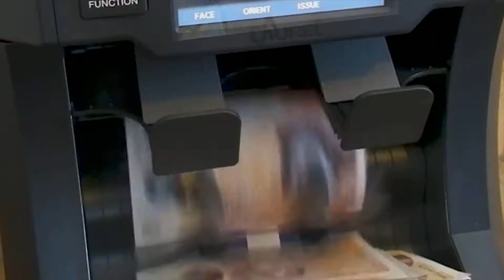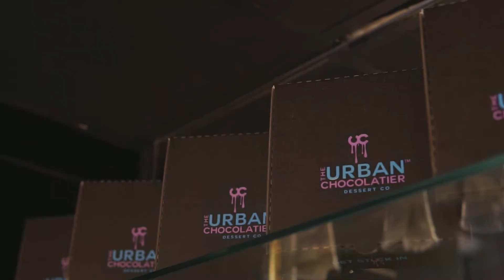Rai Singh | Urban Lens Visuals | Showreel 2022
I present to you my showreel, projects involve myself; Producing, Directing, Filming, Editing and more